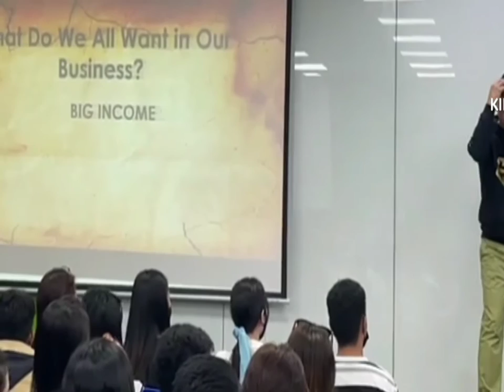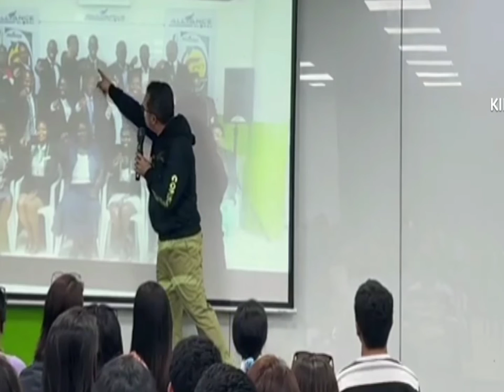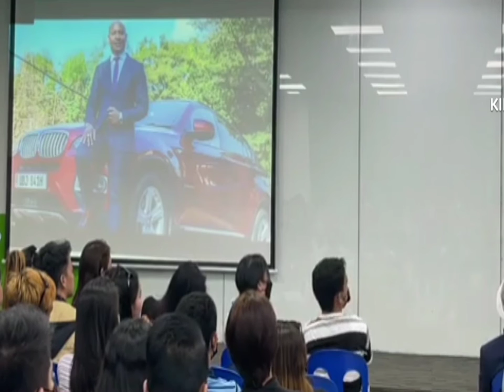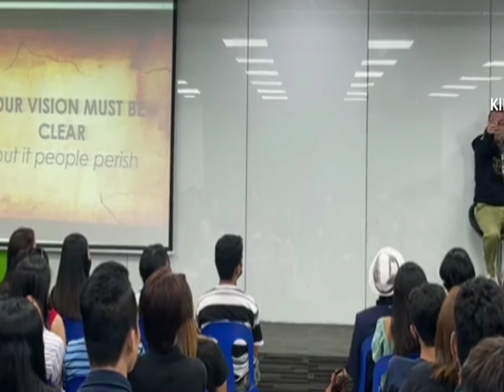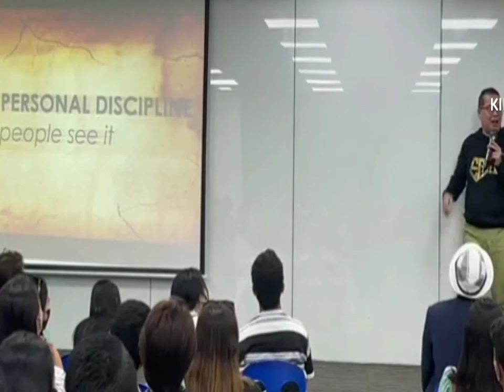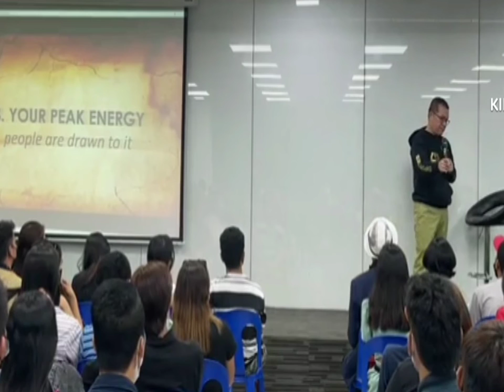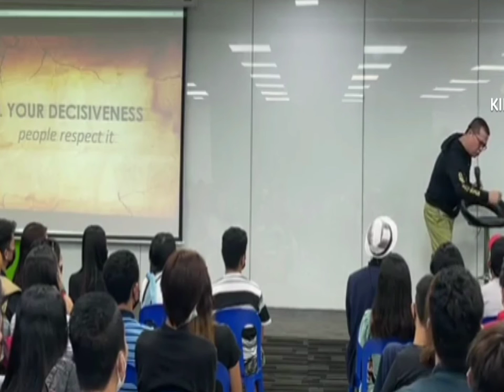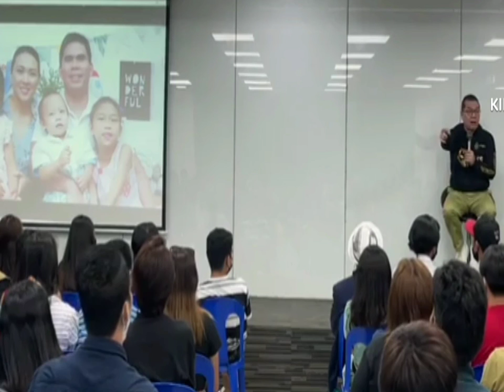LEADERS TRAINING WITH COACH JOHN GAY